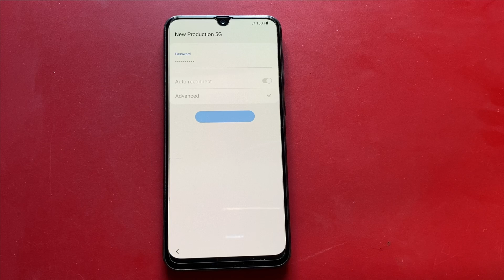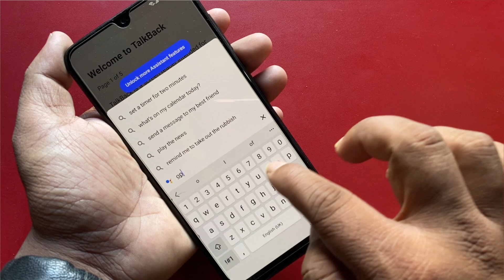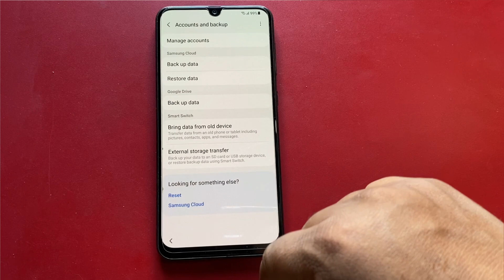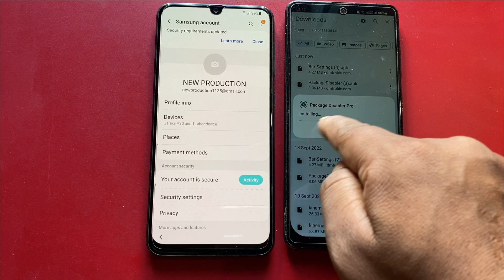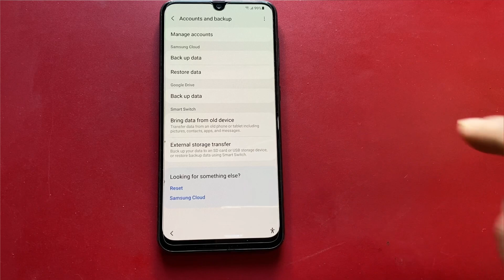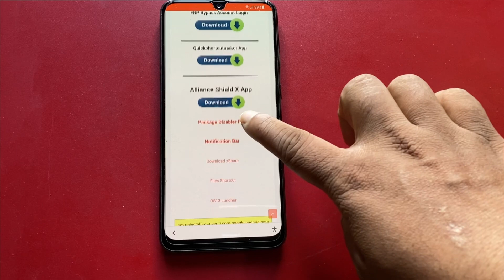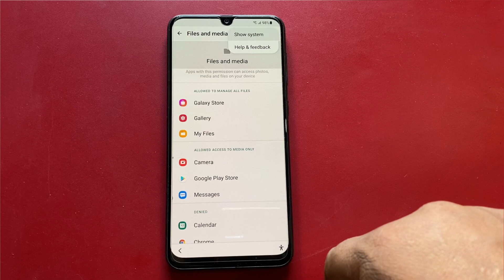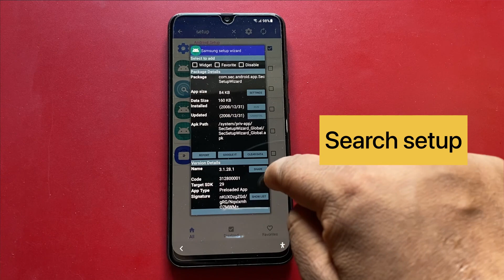Samsung A03 Frp Bypass without Pc | Samsung a03 Remove google lock | without Pc/Tool android 11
Samsung A03 frp bypass | Samsung a03 core frp unlock | a03 unlock google lock without pc